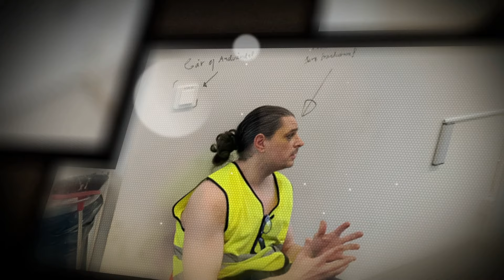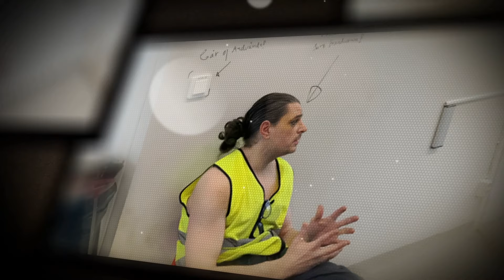Tortyrmördade man i trapphus i Bro - Marko Nordström, Tilltalad, Inspelning 7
TORTYRMÖRDADE MAN I TRAPPHUS I BRO

Marko Nordström har berövat målsäganden Bashiri Sahabu livet genom att misshandla honom till döds. Det hände mellan den 18 januari 2023 och den 20 januari 2023 i en lägenhet på Fasanstigen 31, Bro, Upplands- Bro kommun.

Marko Nordström har under gärningen genom att hota Bashiri Sahabu med en hammare tvingat honom att klä av sig kläderna intill strumplästen och bundit honom eller genom att hota honom med en hammare tvingat honom att binda sig själv med tejp, varefter Bashiri Sahabu befunnit sig i en skyddslös ställning och haft svårighet att värja sig. I samband därmed har han bitit Bashiri Sahabu i ansiktet/på kroppen och slagit honom i huvudet/på kroppen ett flertal gånger med en hammare/annat föremål och en askkopp, vilket orsakat smärta och blödande skador i huvudet.

Därutöver har Marko Nordström i samband med dödsmisshandeln spolat vatten på Bashiri Sahabu samt kastat en hink med urin och avföring på honom. Bashiri Sahabu har genom misshandeln ovan även orsakats underhudsblödningar, blåmärken, ett stort antal sårskador, hudrispor och hudavskrapningar i ansiktet/huvudet och på kroppen samt dödsångest.

Misshandeln och dödsförloppet har varit utdraget och inneburit synnerligt lidande för Bashiri Sahabu. Marko Nordström har genom misshandeln ovan med diverse tillhyggen/verktyg och förnedrande samt tortyrliknande inslag visat synnerlig hänsynslöshet och råhet gentemot Bashiri Sahabu.

Misshandeln var livsfarlig och orsakade Bashiri Sahabu svåra och bestående kroppsskador. Misshandeln har orsakat att Bashiri Sahabu avlidit genom förblödning till följd av inre- och yttre skador.

Straffet blev rättspsykiatrisk vård med särskild utskrivningsprövning.

PRIME CRIME - SVERIGES STÖRSTA ARKIV MED LJUDFILER FRÅN RÄTTEGÅNGAR